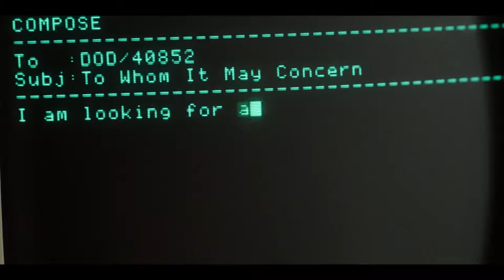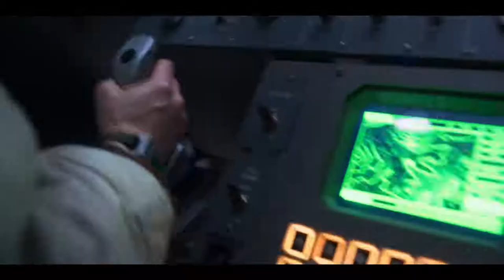Сериал «Ради всего человечества» – официальный трейлер | Apple TV+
В создании сериала «Ради всего человечества» участвовали обладатель премии Emmy® Рональд Д. Мур («Чужестранка» и «Звёздный крейсер "Галактика"»), Мэтт Уолперт и Бен Недиви. В сериале «Ради всего человечества» показаны судьбы астронавтов NASA, инженеров, их родных и близких в мире, где космическая программа не утратила своей важности и остаётся предметом надежд всей нации.

В главных ролях: Юэль Киннаман, Майкл Дорман, Ренн Шмидт, Шантель Вансантен, Сара Джонс и Джоди Бальфур. Исполнительные продюсеры: Рональд Д. Мур, Мэрил Дэвис, Мэтт Уолперт и Бен Недиви.

Доп.Теги: Радивсегочеловечества​ Радивсегочеловечества ForAllMankind​